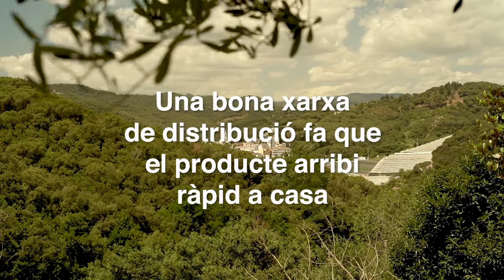Ca l'Estrany (DARPA)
Fresas del maresme (Barcelona)

Una producción de Som* para el Departamento de Acción Climática, Alimentación y Agenda Rural de la Generalitat de Catalunya

Dirección y primera cámara: Caitlin O'Rorke
Segunda cámara: Jannis Theurer
Producción: Nora Castillo
Edición: Jan Vilanova